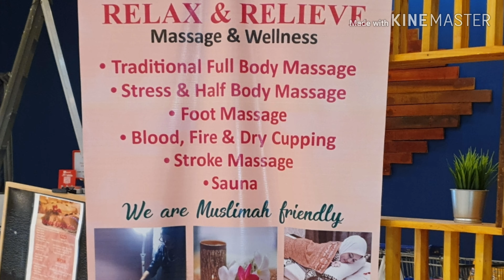Guys go marketing